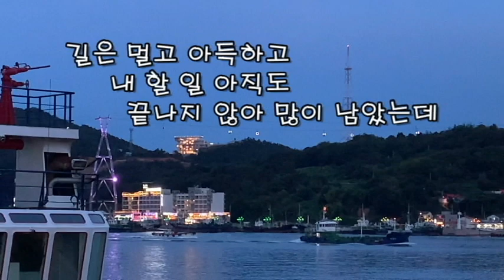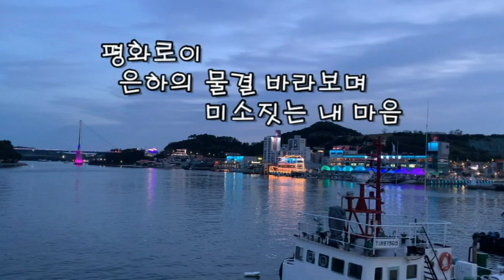여수 이순신광장에서(At Yi Sun-sin Square in Yeosu) 스승 우촌의 시 '밤 하늘 바라보며'를 담고 있다.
여수 이순신광장 초저녁여수야경 우촌 밤 하늘 바라보며
밤 하늘 바라보며
                        우촌(리영일)

하늘은
은하의 물결

내 미천한 몸
님 그리워
울고 싶을 때

그 물결 바라보면
내 마음
더욱 목이 타오르네

흐르는 물결에서'
영혼의 호흡 소리
노래로 들려오고

기도는 생명수
마실수록
충만한 기쁨

내일을 약속하신
주님 앞에 꿇어 엎드리면

내 안으로 흐르는
생명수 강이
은혜의 바다가 되네

길은 멀고 아득하고
내 할 일 아직도
끝나지 않아  많이 남았는데

은하의 물결 따라
구름이 가니 세월도 가네

오늘은 어제보다
죽음이 한 발 더 가까워져도

평화로이
은하의 물결 바라보며
미소 짓는 내 마음

먼 훗날
주님만이 아시는 나의 이야기
은하의 물결에 수를 놓고서

살아서
오늘은 더 힘차게
복음의 소리로
파도를 쳐야 하겠네.

가을 하늘을 바라보며...

 지난 여름 아내와 다녀왔던  여수여행 3탄으로 이순신광장에서 담았던 초저녁 영상과 함께 배경 음악으로는 김봉관 채널에서 '지금까지 지내온 것' 피아노 연주를
 영상속에 흐르는 시는 안양대학교 신학대학원  교수셨던 스승 우촌 리영일목사님의 '밤 하늘을 바라보며'를 담고 있다.
 본 영상은 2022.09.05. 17:00에 예약으로 공개한다.

 늘 갓아이네스 - 김철민 채널을 사랑해 주시며 응원해주시는 모든님과 가정에 하나님의 축복이 가득하시기를 기도합니다.